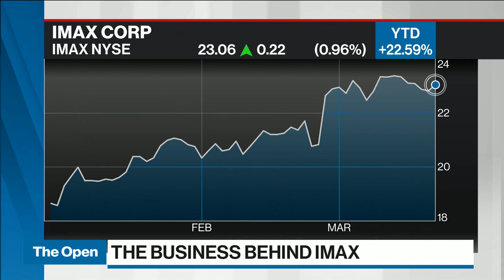Imax CEO vows to 'stay out' of fight between cinemas and Netflix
Richard Gelfond, CEO of IMAX, joins BNN Bloomberg to discuss what's next for the company, which is betting on growth in China and considering the alternative-content space.